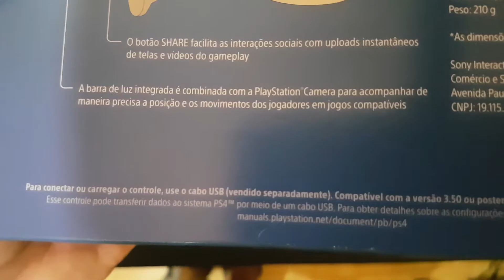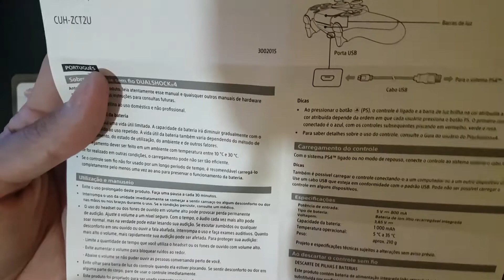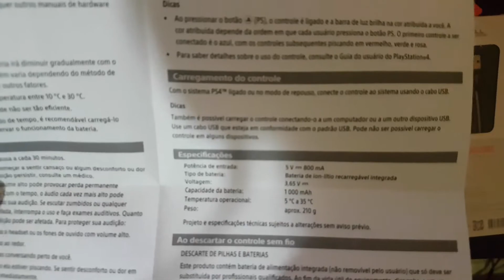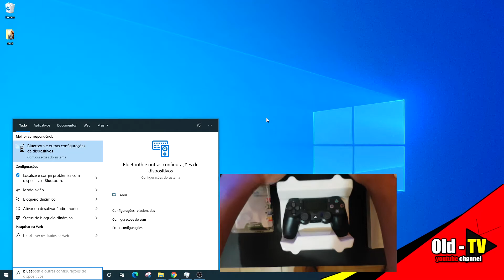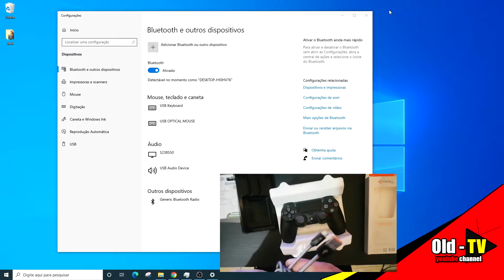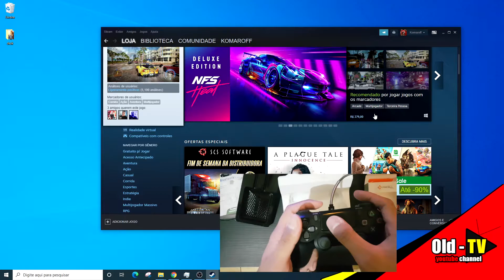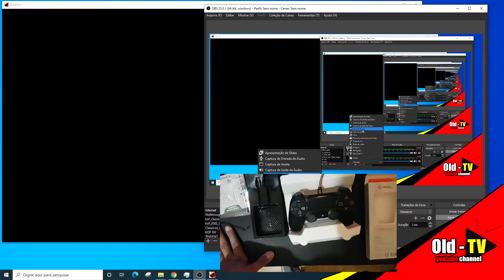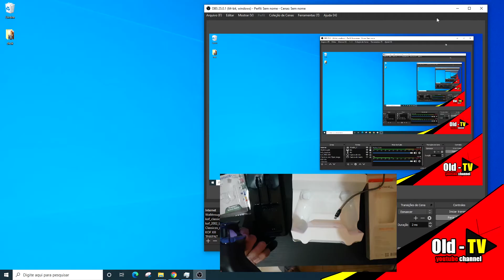Dongle 2.0 NÃO funciona no WINDOWS 10 - Unboxing controle PS4 + Bluetooth no PC - PARTE I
Salve pessoal! Beleza?

Trazendo pra vocês o unboxing do controle original PS4 + o adaptador de Bluetooth para pc "Dongle Bluetooth 2.0" que NÃO TEM SUPORTE PARA WINDOWS 10! Fique ligado!

Gostou ? Dá um joinha e fideliza com inscrição pra ficar sempre por dentro dos contéudos.

Créditos - Música de Fundo

Thank you Rap & Trap - No copyright! We love you guys ♥